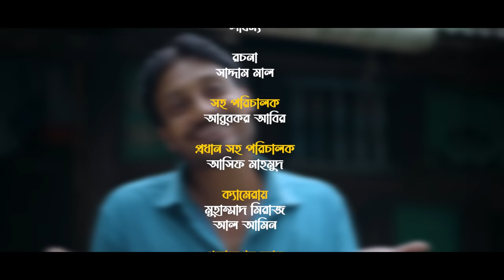শরম | Sharom | Bangla Comedy Natok | Kuakata Multimedia 2023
শরম | Sorom | Bangla Comedy Natok | Kuakata Multimedia 2023
বিজ্ঞাপনের জন্য সারসরি যোগাযোগ করুন
CEO-Owner: Kabir Hossen Shuvo
পরিচালক ও সম্পাদকের ফেসবুক পেইজঃ

🕺 Cast :  Saddam Mal, Nizam Uddin, SM Almas, Nasir Mama & Labonno.
📚 Script: Saddam Mal
🧓 Chif Ass Director: Asif Mahmud
🎥 Cinematography: Kabir Hossen Shuvo,  Muhammad Miraj
✏️ Poster Design: Kabir Hossen Shuvo
💻 Editor : Kabir Hossen Shuvo
🕴️ Ass. Director: Abubakar Abir

নাটকঃ শরম
নাটকের ধরনঃ কমেডি
ভাষাঃ বাংলা (বরিশাইল্লা)

Drama: Sharom
Type of drama: Comedy.
Language: Bengali (Barishal).

This Is The New Bangla Funny Video Of Kuakata Multimedia . Bangla Presents Comedy Video .We Also Make Bangla Funny video and Bangla Natok . Enjoy The New Funny Video 2020 . Here You Can Get Most Funniest Bangla Comedy . So Guys Must Watch New Funny Video .Every Week We Upload New Comedy Videos .

This content is Copyright to Kuakata Multimedia ! Legal action will be taken against those who violate the copyright of the following material presented.

Kabir Hossen
CEO
Kuakata Multimedia